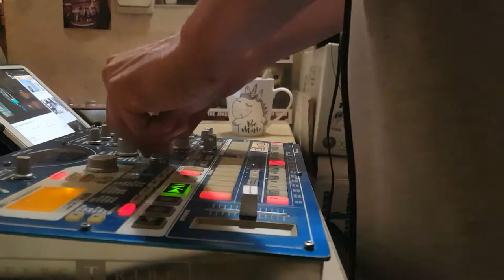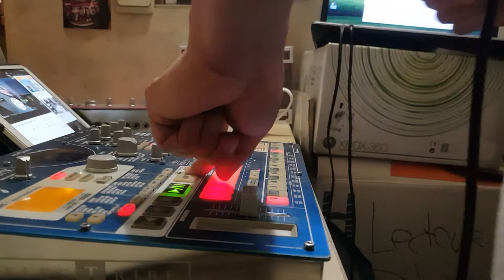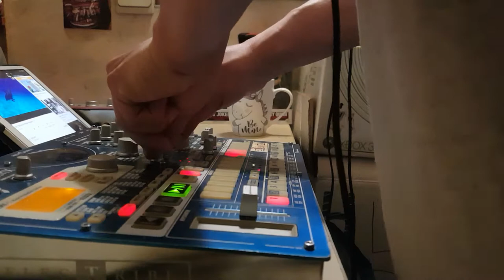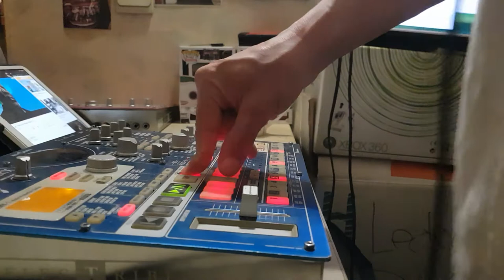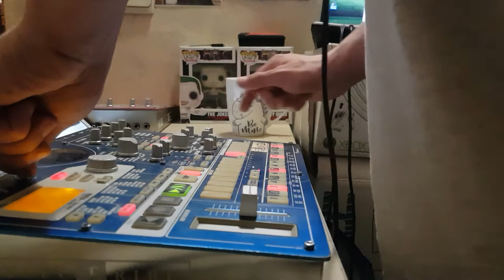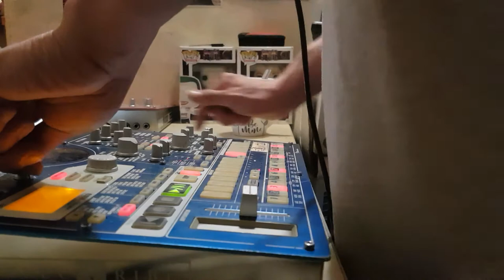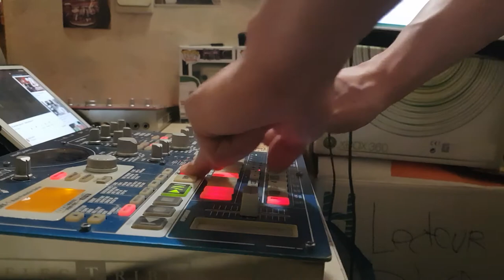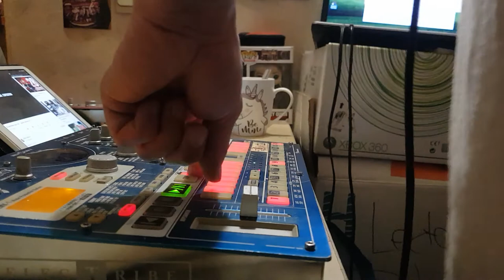28 JOURS CELESTE TEK electribe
4ème partie de mon live korg emx a 160 bpm

Merci

Starpy production

Son
Starpytek